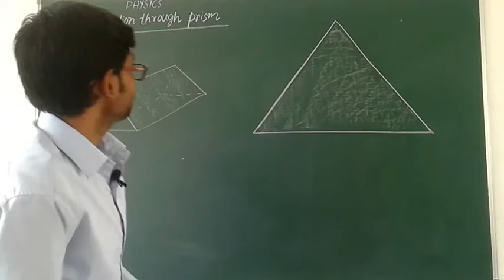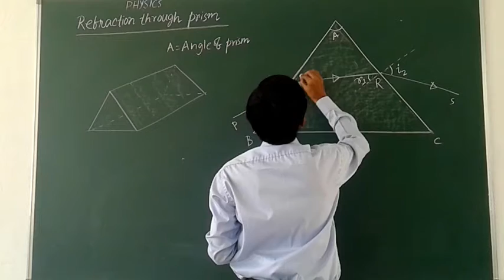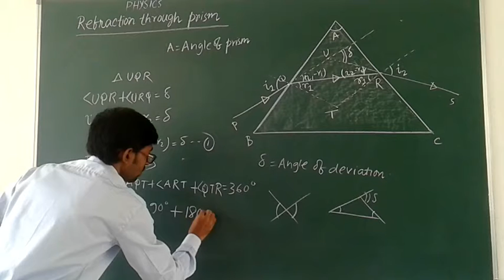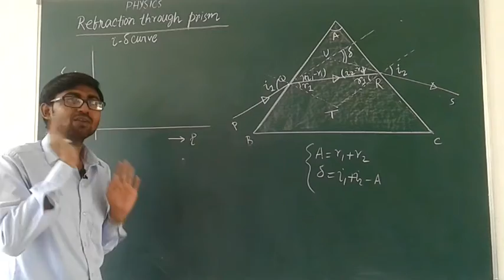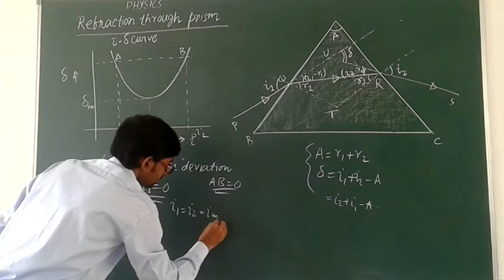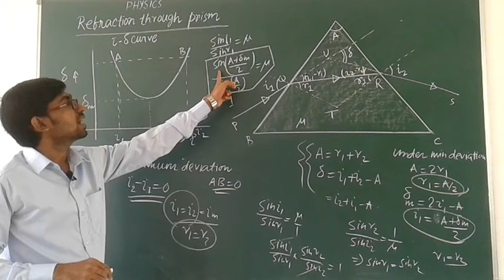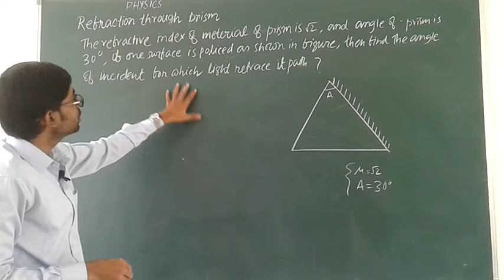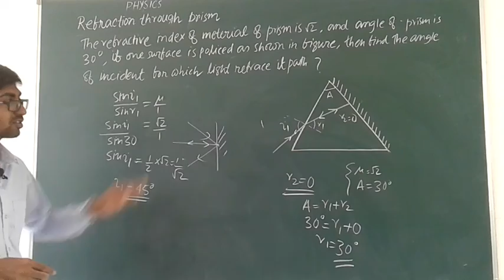Class XII Refraction through prism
Rafraction through prism,Derivation of equation of deviation,condition for minimum deviation,neumericals